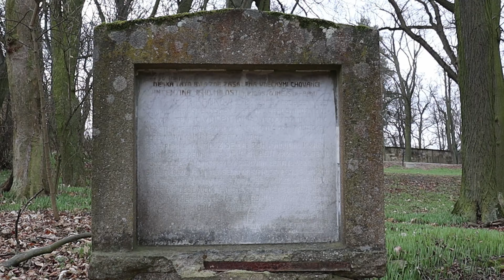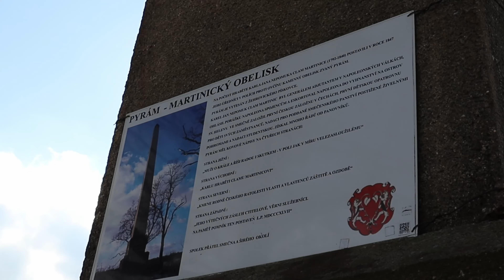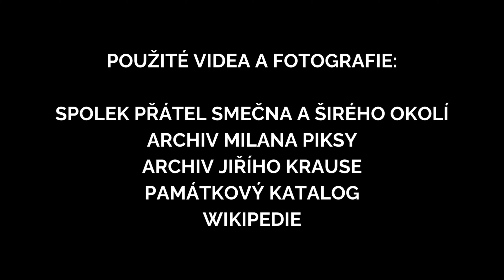Drobné památky I Toulky smečenskou historií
Toulky smečenskou historií je studentský pořad Smečeňáka Jiřího Krause. Vydejme se společně po stopách známé či neznáme historie města Smečno. Naše město je velice bohaté na křížky či sochy, a poznáte, kdo je ztvárněný a kde se nachází? Dnešní díl bude zaměřený na drobné památky

0:00 - Úvod
0:22 - Salla Terrena
1:08 - Zámecký park
2:58 - Centrum Smečna
5:25 - Okolí Smečna
6:17 - Závěr